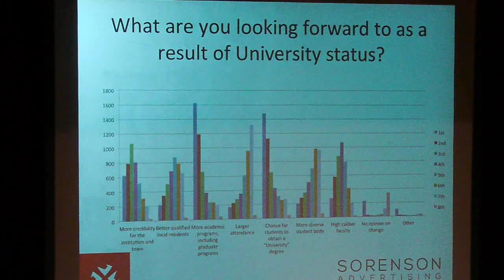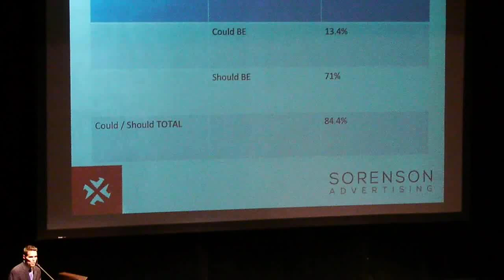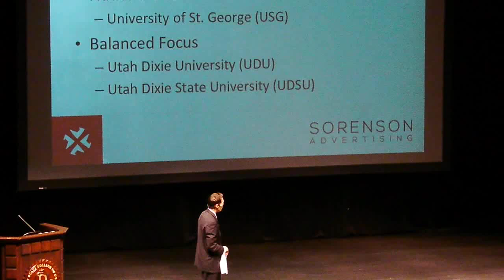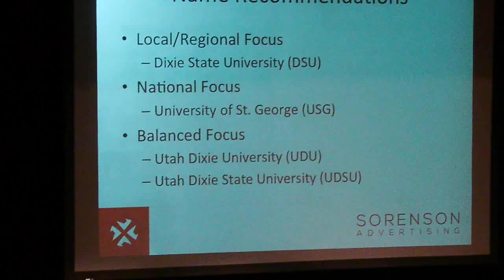Sorenson Dixie Name Recommendations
Sorenson Advertising made its official name recommendations for Dixie State College as it becomes a university in the near future. This video features high lights of the presentation given at the Cox Auditorium on the DSC campus, St. George, Utah, Jan. 9, 2013.